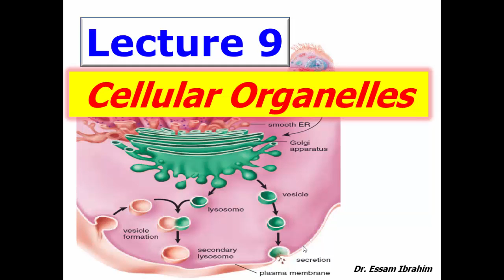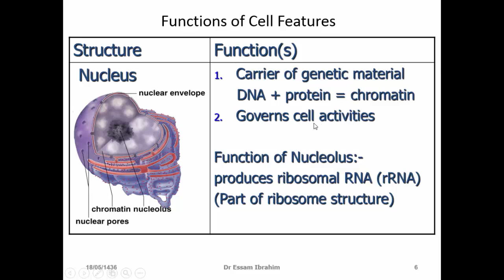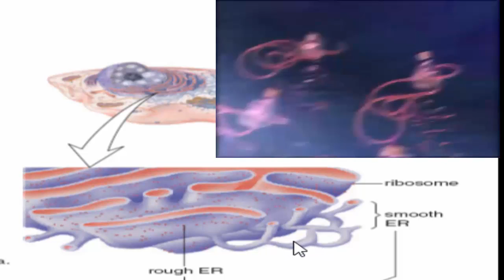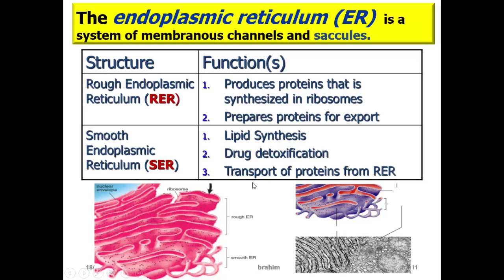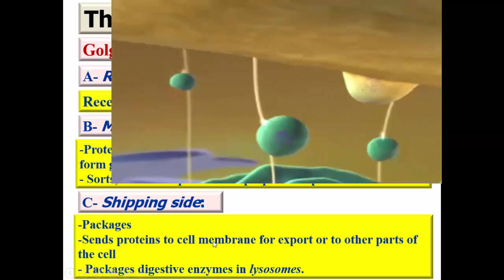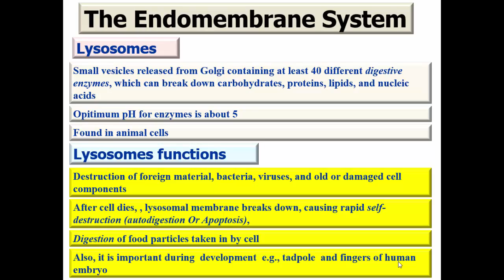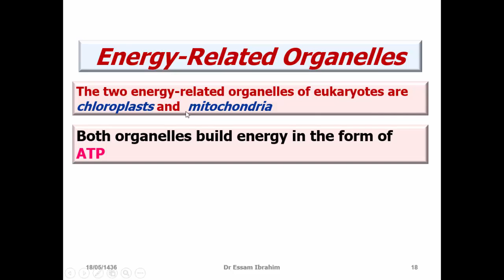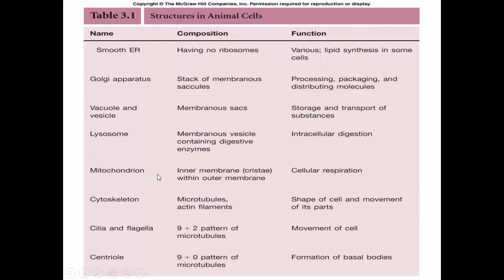09 Cell structure and function Cellular Organelles Dr Essam Ibrahim علوم صحية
09 Cell structure and function   Cellular Organelles   Dr Essam Ibrahim